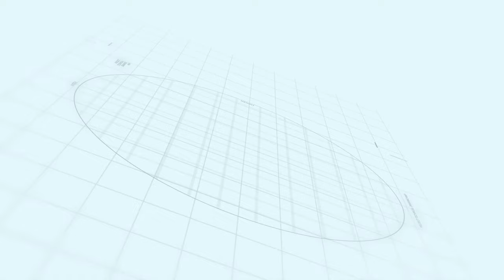Lahore smart city | Walking Tales Episode 14 | Makaan Solutions | Rizwan Cheema